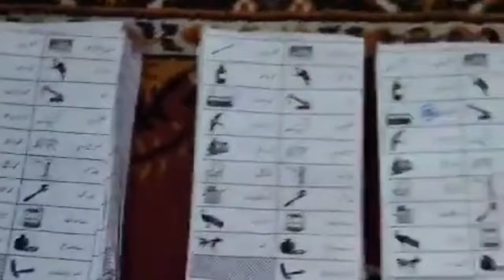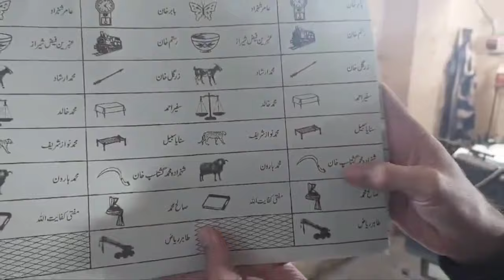Imran Khan Smart Move From Jail Establishment Exposed | PTI Number Game Completed? | Khan Release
imran khan
imran khan
pti
pti bat
elections
pti latest
pti vs pmln
pti symbol
pmln vs pti
pti leader
pti lawyer
pti tigers
pti leaders
pti vs pml-n
latif khosa
pti lawyers
chairman pti
pti official
pti election
pti good news
pti's meeting
big plan of pti
election 2024
breaking news
pakistan breaking news
news
news today
today news
headlines today
headlines,news headlines
today headlines
headline news
nawaz sharif
maryam nawaz
Supreme court
adiala jail
adiala jail news
adyala jail
imran riaz
shoaib shaheen
press conference
barrister gohar